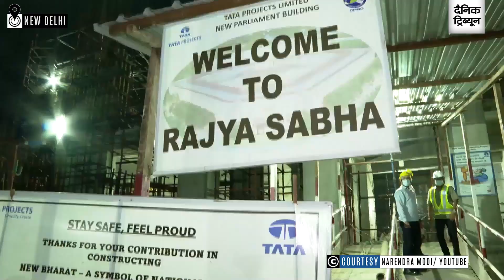PM Modi visits new parliament building construction site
Prime Minister Narendra Modi on Sunday visited the construction site of the new parliament building, which is expected to be completed in the second half of the next year.
Modi spoke to people involved in the construction as he inspected the ongoing work, official sources said.
The building is part of the Central Vista project, which has faced criticism from the opposition.
Government officials have said that Parliament’s winter session in 2022 will be held in the new building.
The new parliament building will have an area of 64,500 square metres.